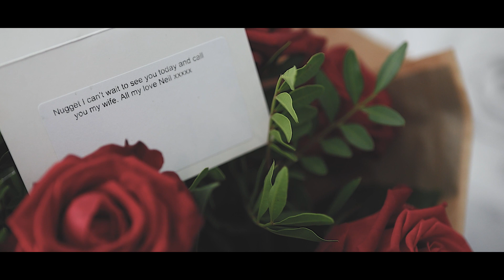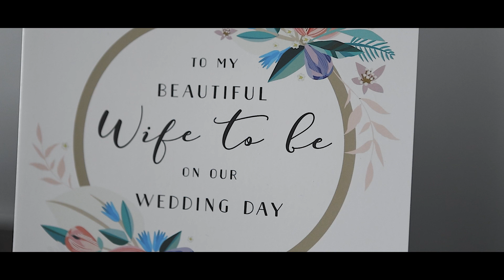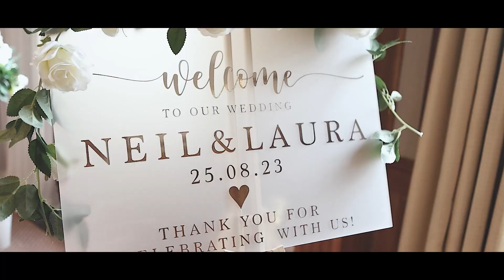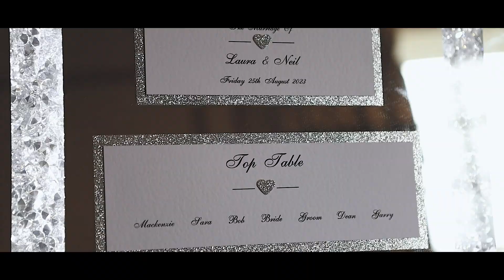Laura & Neil | Highlights Film | ©2023 Dan Dalton Photography & Film